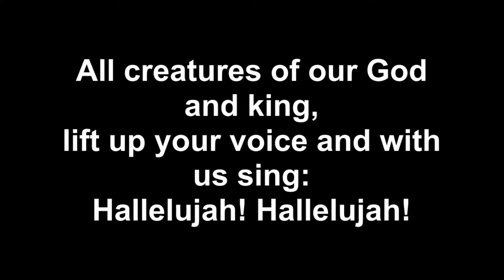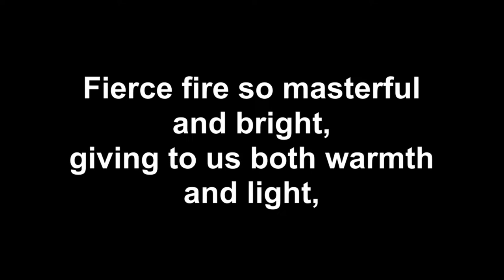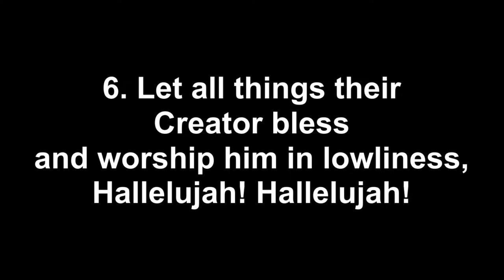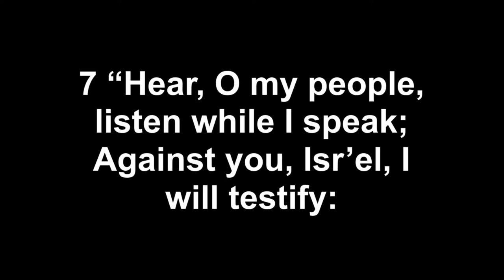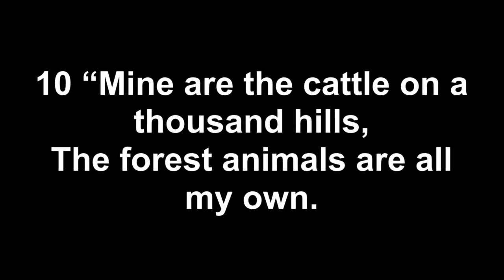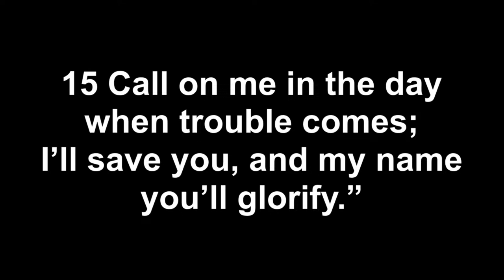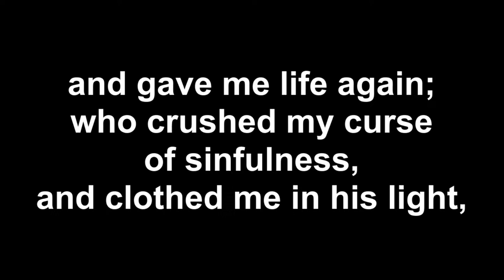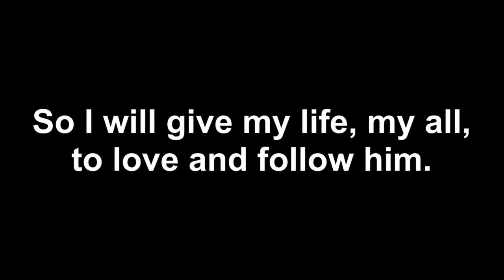10th March 2024 - PM - Why are we Fascinated by Random Acts of Kindness?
Welcome to our Evening Service. This evening David will be continuing with the second of a four part series for March called 'You Should See the View From Here'. We hope you can join us in person, but we're happy to provide this facility for those who are unable to do so.